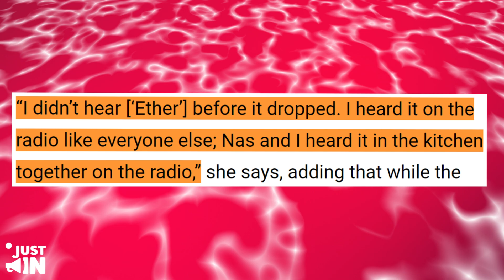50 Cent Reveals Why Nas Would Never Forgive Jay Z & Beyoncé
50 Cent Reveals Why Nas Would Never Forgive Jay Z & Beyoncé
In true 50 Cent fashion, he didn't hesitate to spill the beans on this alleged conspiracy. He claimed that Jay Z and Beyoncé deliberately overshadowed Nas's release, leaving him in the dust. Poor Nas, caught in the crossfire of the Carters' power moves. But here's the kicker: 50 Cent believes that Jay Z and Beyoncé are still slapping Nas behind the scenes, and no one even realizes it!